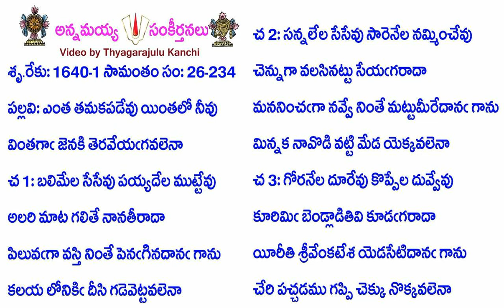Book26-Song234-12798-ఎంత తమకపడేవు యింతలో నీవు-enta tamakapaḍēvu yintalō nīvu